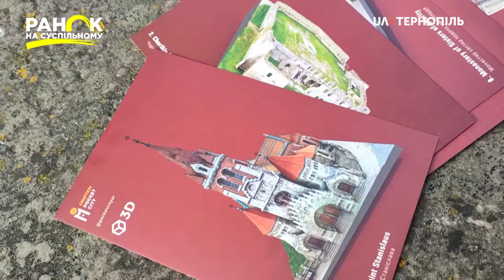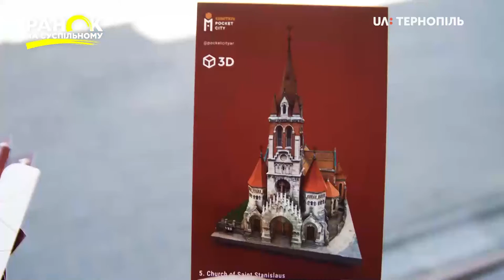Проєкт "Кишенькове місто у 3D форматі" реалізували Чорткові